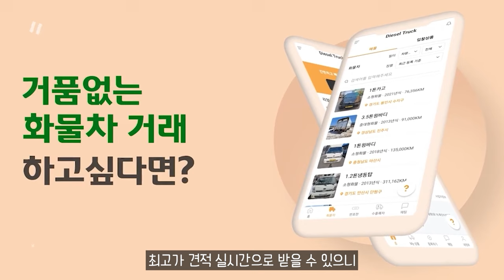기아, '레이' 연식변경 모델 출시 안전·편의사양 확대 적용